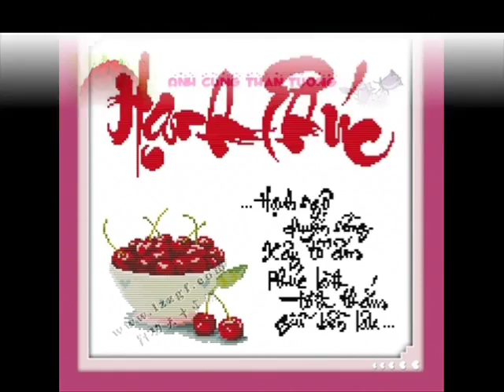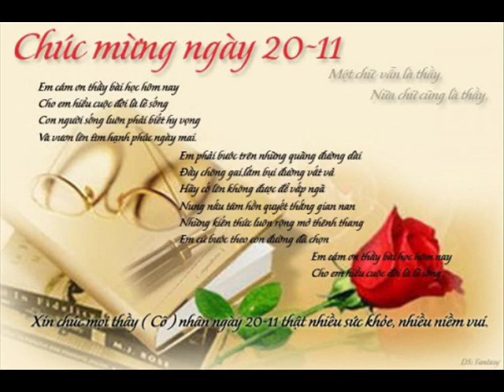Khai Bears Teddy 36